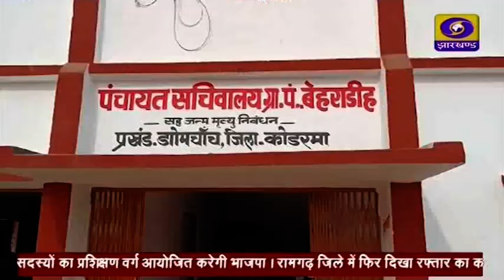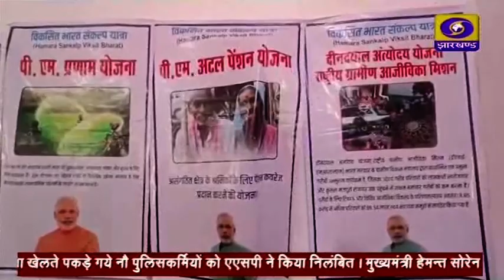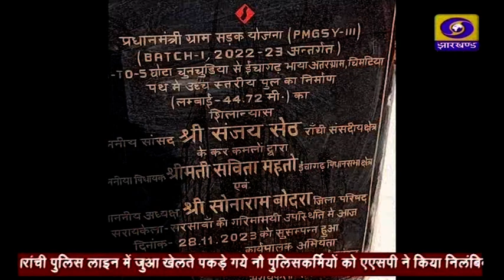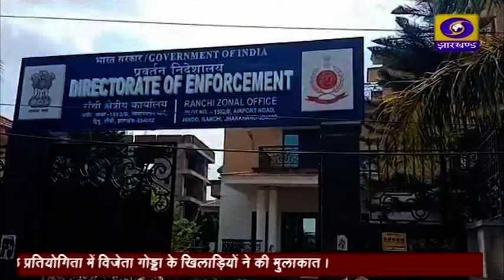संध्या कालीन प्रादेशिक समाचार 28 11 2023